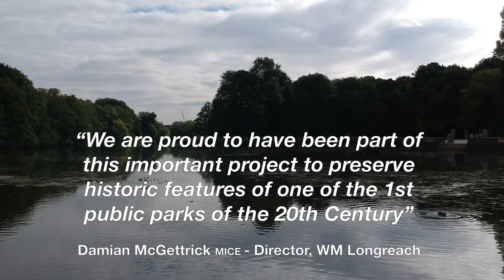Highfields Park Restoration Project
This project to restore the Grade II listed Highfields Park, one of the first man-made public parks for the 20th Century required solving complex challenges of a sensitive and constrained site, environmental and ecological issues.  The varied scope included de-silting the lake (removing 4000m3 of silt), restoration of stone pavilion buildings, a boathouse, footpaths, stone bridges, railings and gas lamps.

The dedicated team involved were Highly Commended at the ICE East Midland Merit Awards; recognised for innovations used to overcome site constraints as well as their early stakeholder and contractor engagement, finding ways to secure funding, permissions and consents against the odds.  The team maintained focus and momentum throughout, and with open communication and decision making the project was finished both on time and budget.